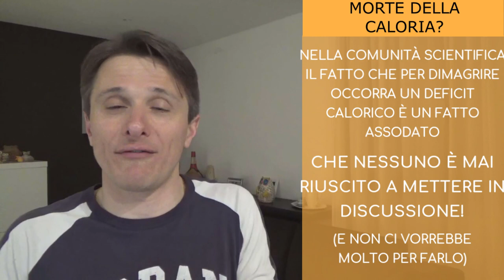Una caloria è una caloria? (SI)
Analisi degli argomenti dei detrattori del "metodo a calorie".